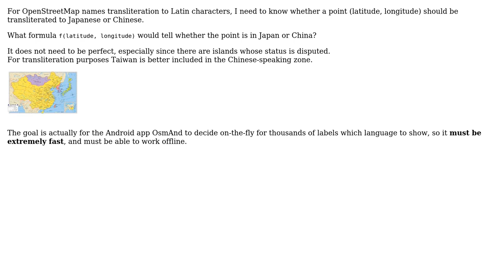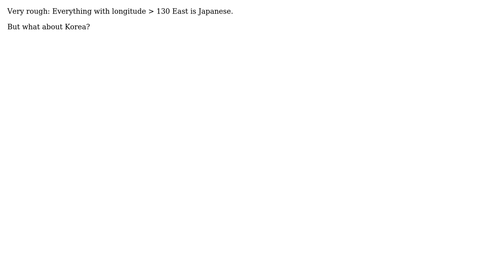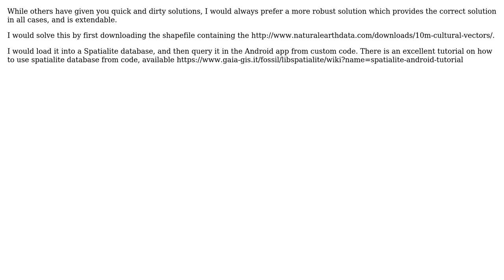GIS: Given latitude/longitude, how to determine whether point is in Japan or China? (4 Solutions!!)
GIS: Given latitude/longitude, how to determine whether point is in Japan or China?

With thanks & praise to God, and with thanks to the many people who have made this project possible! | Content (except music & images) licensed under CC BY-SA | Music | Images & others | With thanks to user otmezger user Nicolas Raoul user Devdatta Tengshe user AndreJ and the Stack Exchange Network Trademarks are property of their respective owners. You are responsible for your own actions.